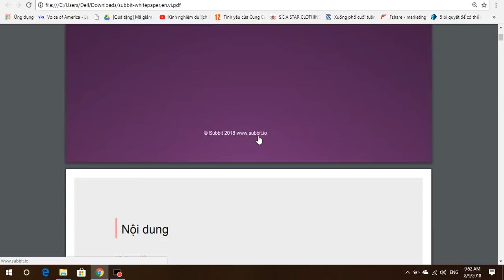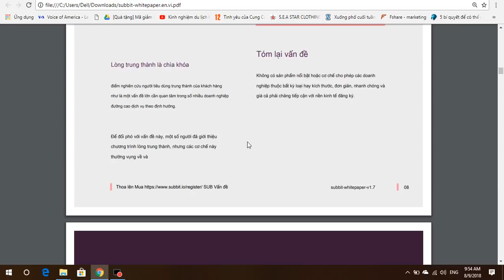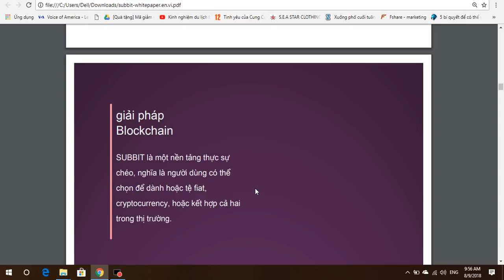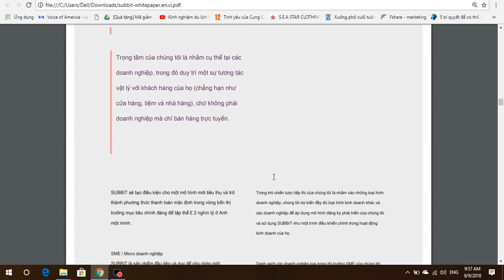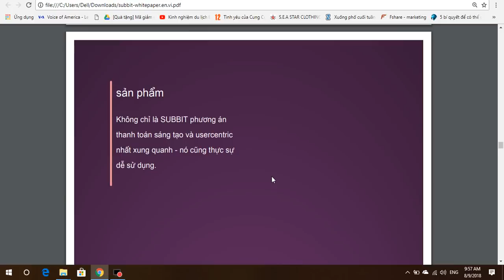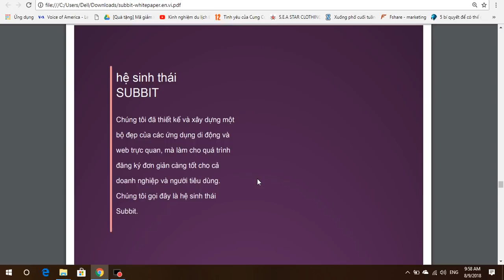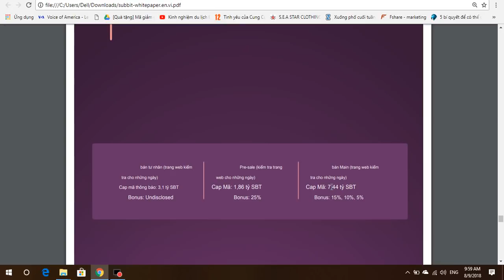Subbit ICO Review - Phân Tích Và Đánh Giá Whitepaper